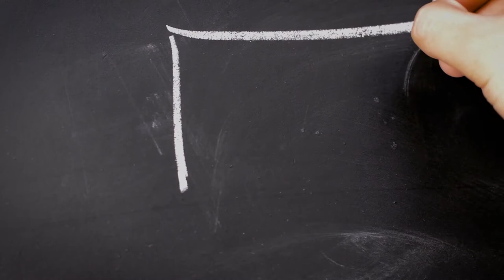Person Drawing Different Icons - Free Stock Creative Commons Video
Free video that you can use for any personal and commercial purpose about Person Drawing Different Icons.